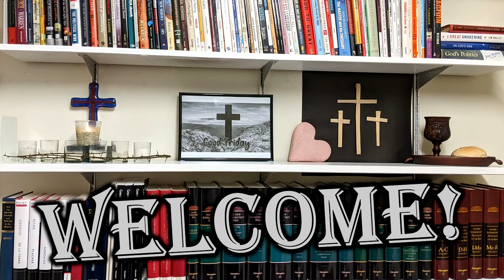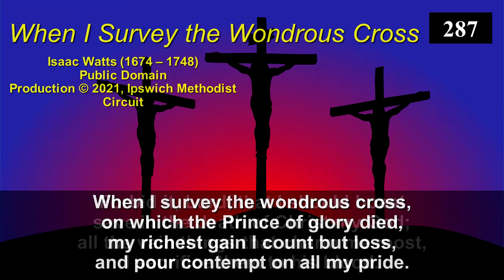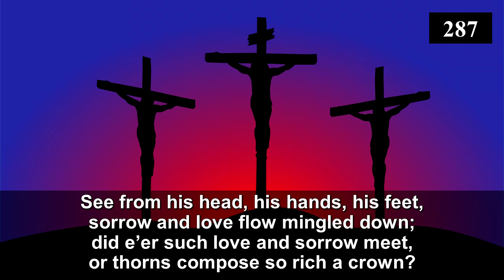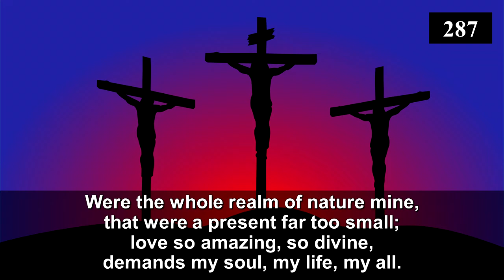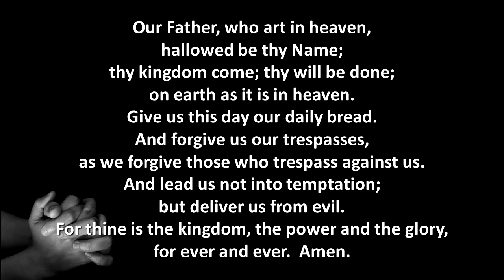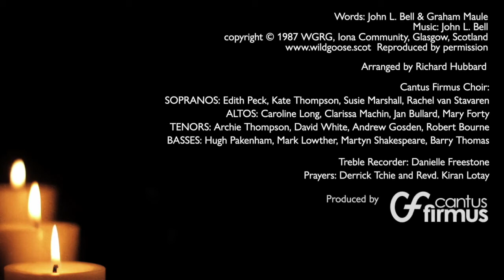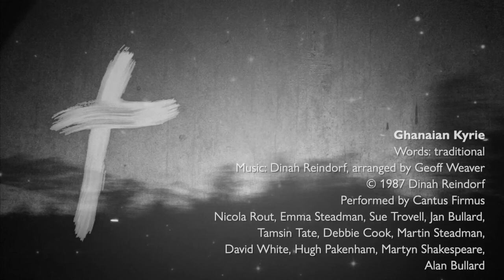Good Friday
Rev. Joan Pell is the worship leader for this online worship service for Good Friday as we listen to the Passion Narrative. Scripture: Luke 22:14-23:56.